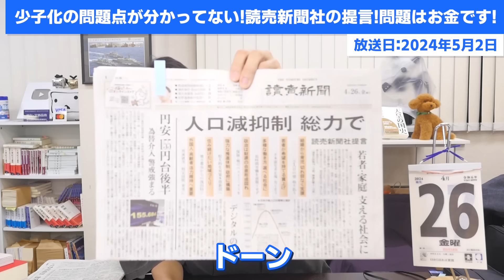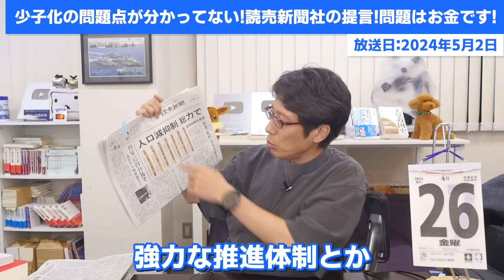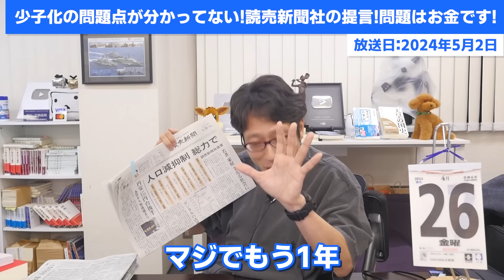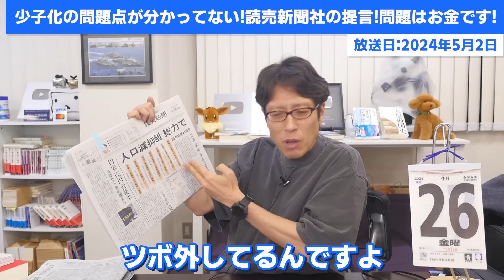読売新聞社の提言がダメ！少子化の問題点が間違ってる！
原因はお金です！